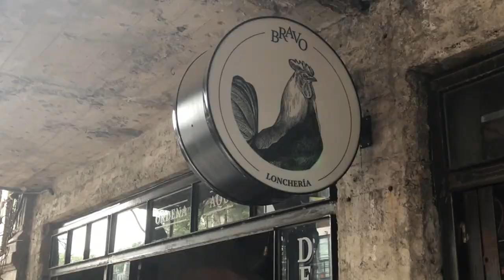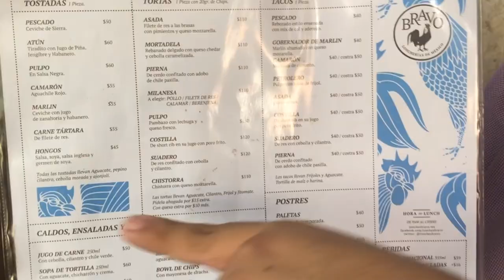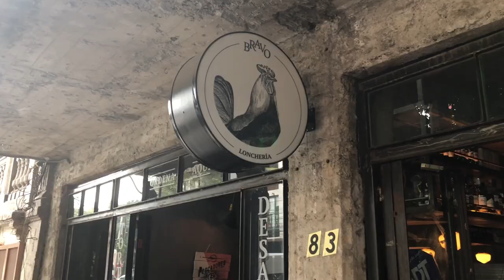Comida mexicana | La mejor torta de chiles en nogada - El Gurú de la Lonja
¡Ya es viernes viernes de video, lonjafans! 🇲🇽️🎉🎊

Para estar en sincronía con este mes patrio, el gurú de la lonja  decidió darse una vuelta a bravo loncheria  para probar la famosa torta de chile en nogada.

Este particular platillo forma parte de la amplia gama de antojitos mexicanos que puedes encontrar en lonches bravo.

Por si fuera poco, en lonches bravo también puedes degustar la variedad de comida mexicana y antojitos de todo tipo.

El gurú de la lonja te recomienda probar:

+torta de chiles en nogada
+pambazo de pulpo
+torta de milanesa de calamar
+tacos de suadero
+platillos con suadero

En bravo loncheria también puedes degustar exquisitos postres mexicanos, como los gaznates, conchas rellenas y helado de sabores.

¿Qué estás esperando por probar esta deliciosa torta de chile y embarrar tu paladar con esta comida de puebla en un bolillo?
No busques más en donde comer y date una vuelta este mes patrio a calle Río Sena #87 de la delegación Cuauhtémoc.